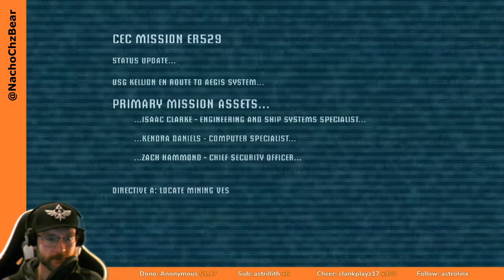Part 1 - Dead Space - Buckle in, here we go!! - Swing by & say hello 🙀😱